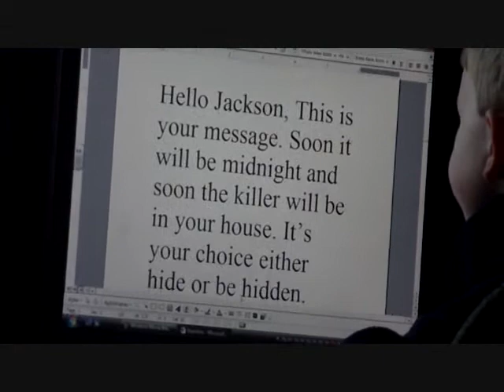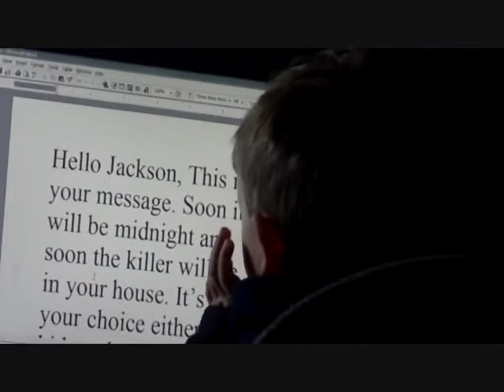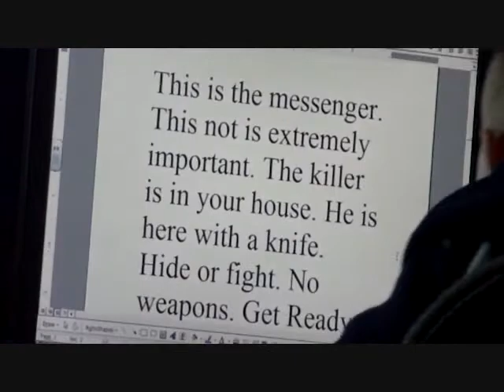Strangers 2008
This is my first ever Youtube movie! it is rated RR for Ryanrailroad. Please no negative comments! This was made in 2008! Thanks and Enjoy!